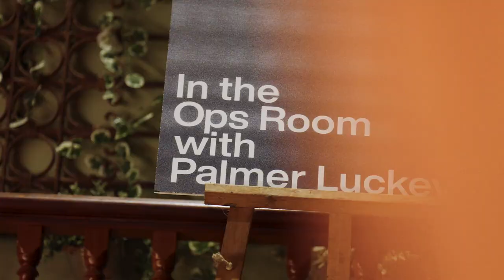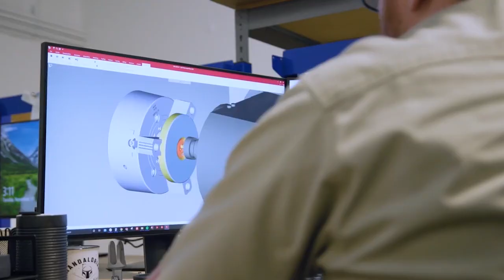Anduril Australia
For the inventors who keep getting told their ideas are too big. For the engineers who are ready to offer more than just thoughts and prayers when they see the news headlines. Australia is ready to create a new legacy of war prevention heroes. Come to work for Anduril.